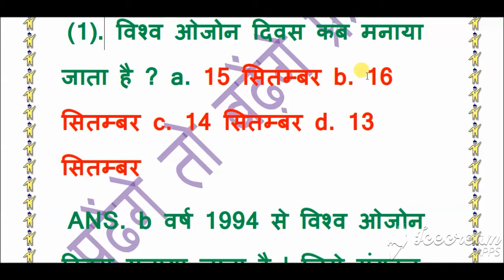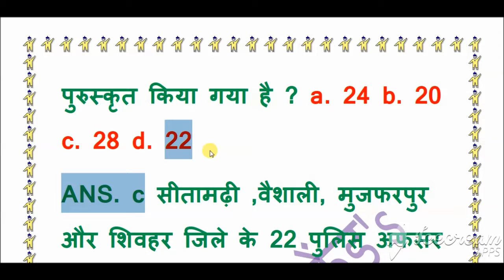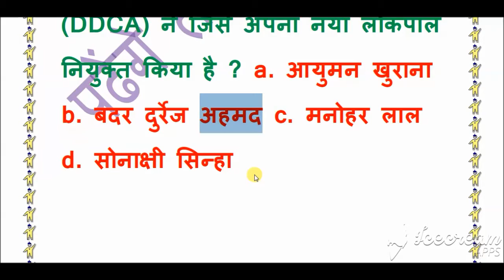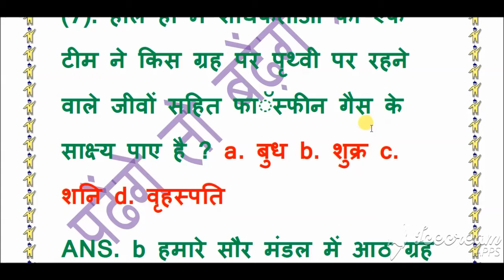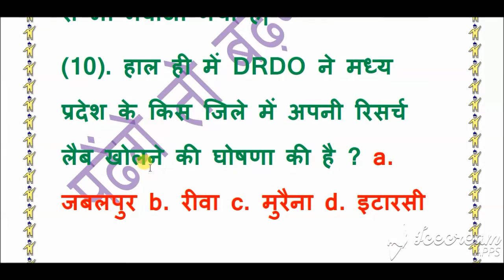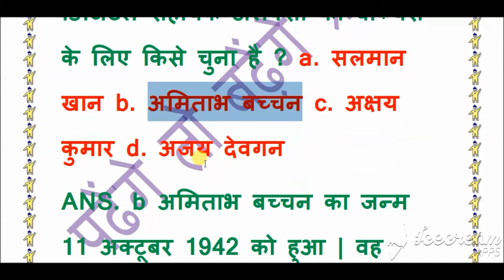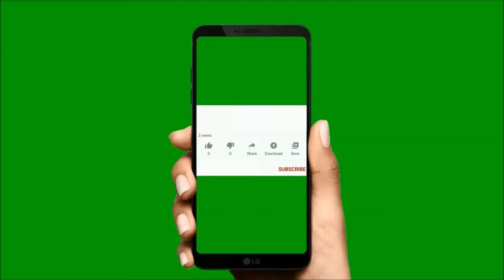padhenge to badhenge friend's DAILY CURRENT AFFAIRS 16 सितम्बर 2020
साप्ताहिक करंट अफेयर्स पार्ट 04
फ़ाइल का नाम
साप्ताहिक करंट अफेयर्स पार्ट 05.
फ़ाइल का नाम
साप्ताहिक करंट अफेयर्स पार्ट 06
फ़ाइल का नाम
daily current affairs 12 सितम्बर 2020
फ़ाइल का नाम
फ़ाइल का नाम
DAILY CURRENT AFFAIRS 14 सितम्बर 2020

फ़ाइल का नाम
समान्य विज्ञान पार्ट 07
समान्य विज्ञान पार्ट 08
फ़ाइल का नाम
समान्य विज्ञान पार्ट 10
फ़ाइल का नाम
समान्य विज्ञान पार्ट 12
फ़ाइल का नाम
समान्य विज्ञान पार्ट 13
फ़ाइल का नाम
समान्य विज्ञान पार्ट 14.
padhenge to badhenge friend's समान्य विज्ञान पार्ट 15.
फ़ाइल का नाम
मोटिवेशन पार्ट 04

फ़ाइल का नाम
साप्ताहिक करंट अफ्फेअर्स पार्ट 01
फ़ाइल का नाम
साप्ताहिक करंट अफेयर्स पार्ट 02
फ़ाइल का नाम
साप्ताहिक करंट अफेयर्स पार्ट 03.